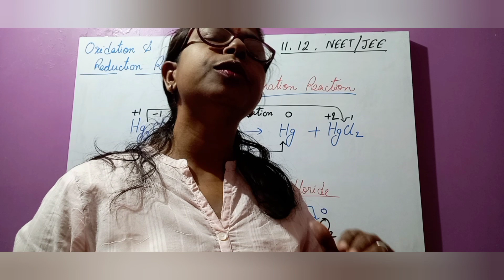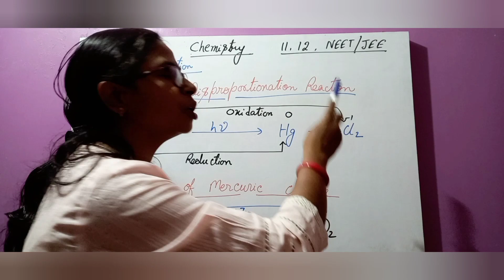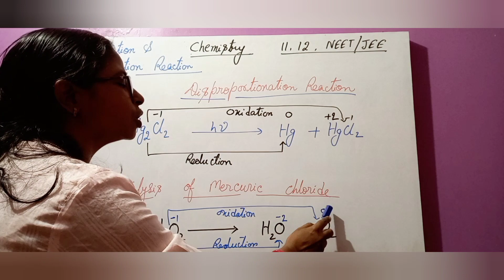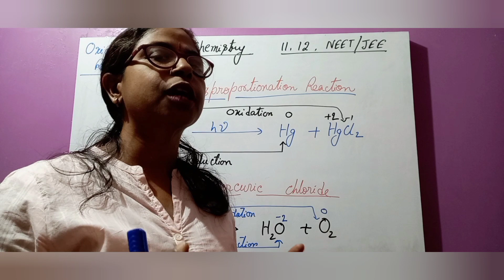A quick introduction of Disproportionation reaction|| chemistry ||science ||cbse, icse board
what is the disproportionation reaction? How to predict the stability of oxidation state using Latimer diagrams?

the redox reaction that involves simultaneous oxidation and reduction of atoms of same element from one oxidation state (OS) to two different oxidation states is known as disproportionation reaction.

What is disproportionation reaction?

Note: The disproportionation reaction is also known as dismutation reaction.

The requirement for disproportionation reaction to occur is, the element undergoing disproportionation should exhibit minimum three different oxidation states and the element must be less stable in a particular oxidation state from which it can be both oxidized as well as reduced to relatively more stable oxidation states.

When an element shows three oxidation states in a particular increasing order, the element in the middle oxidation state should be less stable and the higher and lower oxidation states have to be relatively more stable as well as the overall process must be thermodynamically feasible.

The Latimer and Frost diagrams are used to predict whether an atom in particular oxidation state undergoes disproportionation or not (thermodynamic feasibility).

In the Latimer diagram, the unstable species that can undergo disproportionation has a more positive emf value to its right (for reduction) than the emf to its left (for oxidation).

It is also possible to get the same information from Frost diagrams. The Unstable chemical species will be found at higher point on the plot than the line connecting their neighbors.